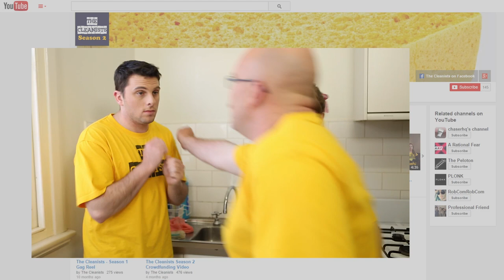Official Teaser - The Cleanists Season 2 - LAUNCHES DEC 15TH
The Cleanists return to your screens for a brand new season DECEMBER 15TH 2014 - and they've brought their funny brooms. (This is a play on "funny bones".)